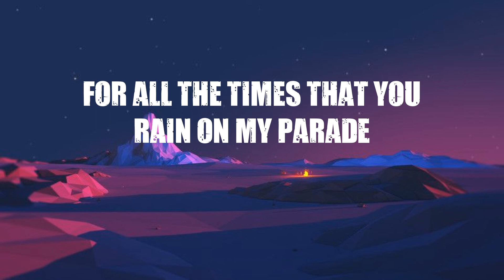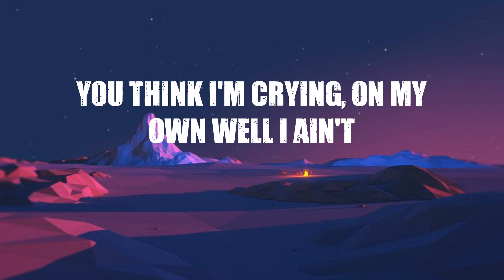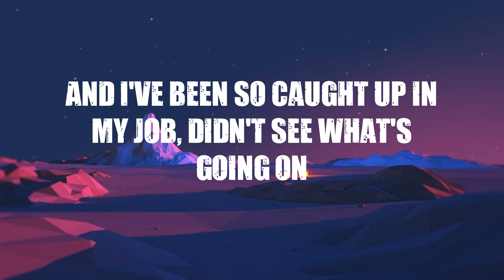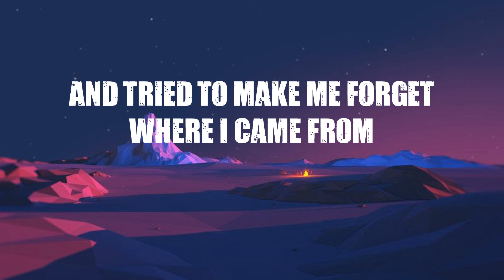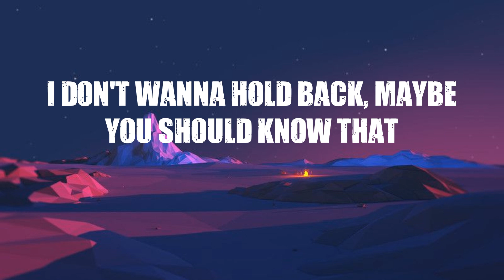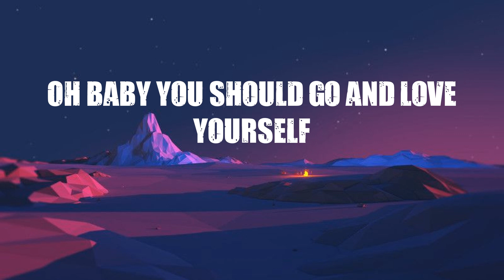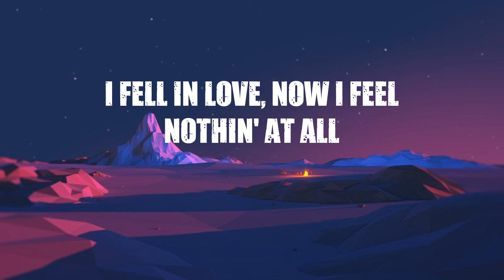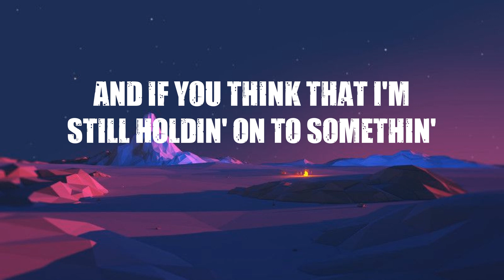Justin Bieber - Love Yourself (Lyrics)